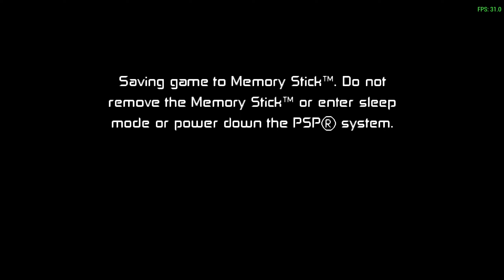Ben 10: Protector of Earth ∣ INTRO ∣ HD PC Gameplay Walkthrough ∣ NO Commentary - PART 1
Ben 10: Protector of Earth :
Ben 10: Protector of Earth is an action-adventure video game developed by High Voltage Software and published by D3 Publisher and is based on the animated television series Ben 10.

Ben 10 Protector of Earth gameplay
Ben 10 Protector of Earth walkthrough
Ben 10 Protector of Earth full game
Ben 10 Protector of Earth part 1